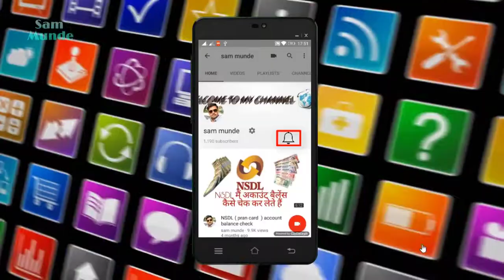Reliance Jio ने अपने यूजर्स को खास तोहफा } JioCricket ऐप